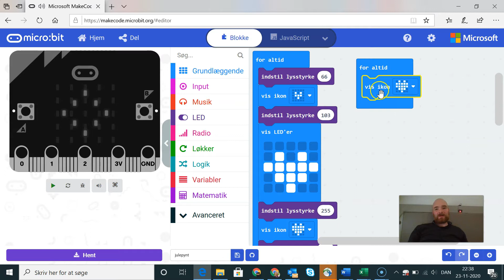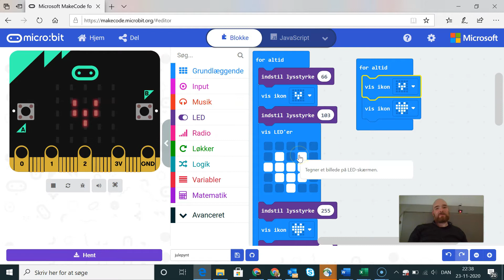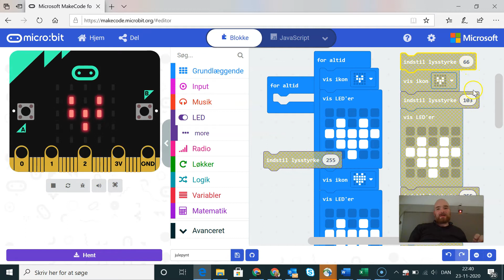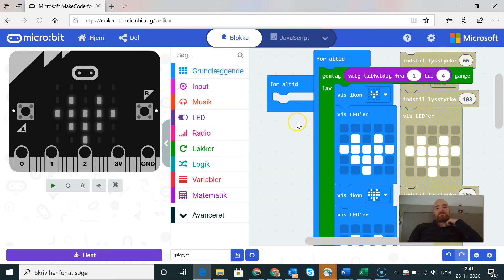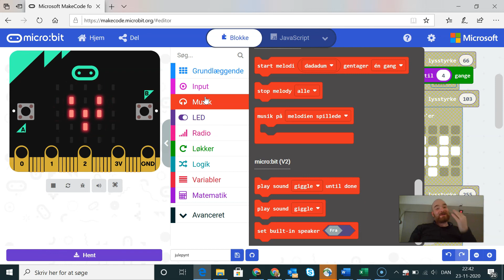Ultra:bit ep48 Julepynt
48. program Et simpelt stykke julepynt. Desuden snakker jeg lidt om hvodan du kan videreudvikle det, og en smule om den nye Micro:bit jeg glæder mig til at arbejde med.

Køb Ultra:bit og tilbehør hos Pod Consulent i linket herunder. Pod Consulent sælger alle former for læringsteknologi og har et stort udvalg af tilbehør til både private og skoler.

Se eventuelt min gamle kollega Torben Baunsøes hjemmeside om mikrobits i skolen her: